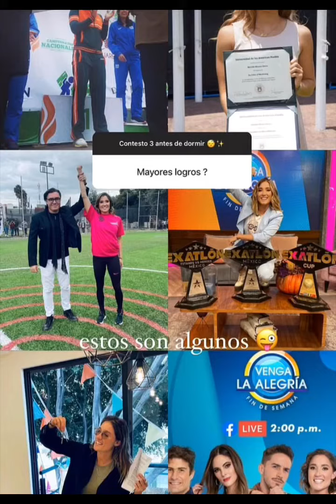Mati responde preguntas octubre 2023